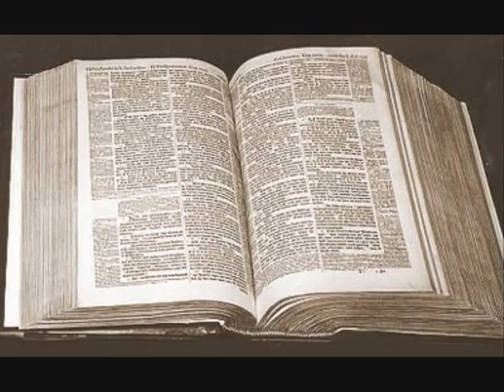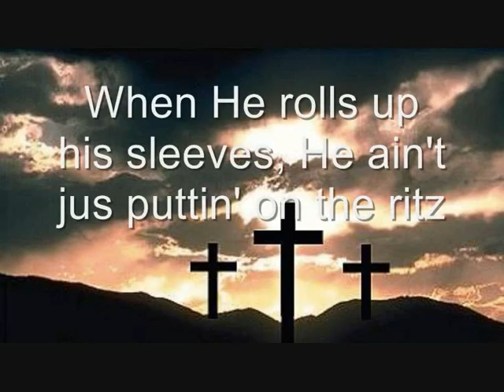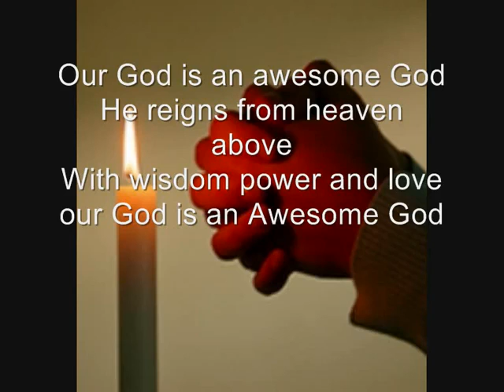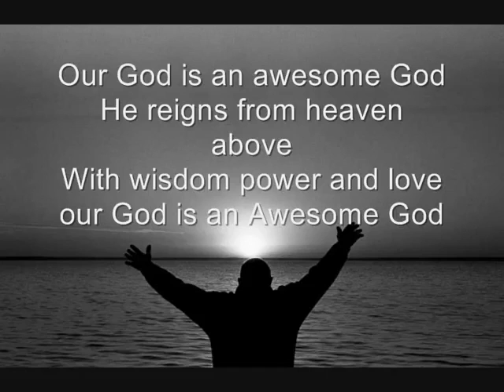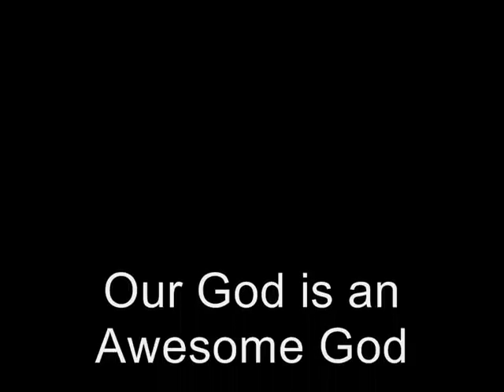Awesome God Michael W Smith